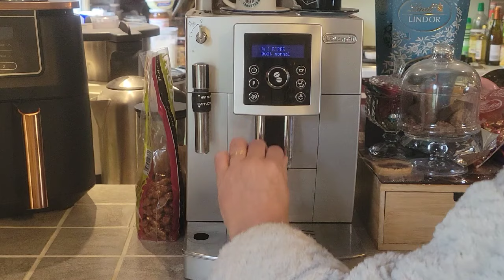les pancakes # du bla bla # petite ballade avec Vincent. .....